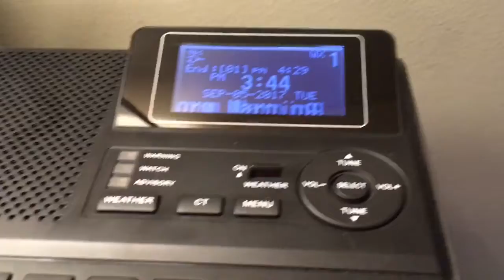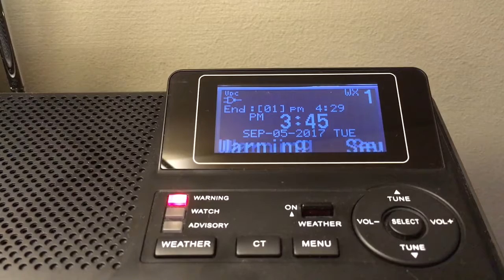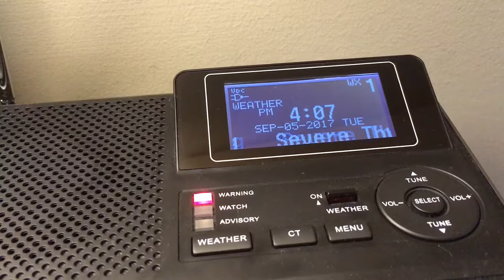LATE NOAA Radio (EAS # 251-252) 2 SVR's